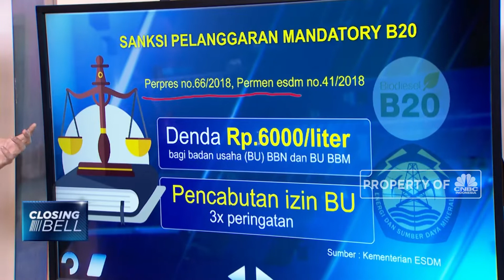Awas, Tak Terapkan B20 Bisa Kena Sanksi!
Pemerintah kian mengoptimalkan penerapan program yang mewajibkan campuran 20% bahan bakar nabati (biodiesel) dalam solar atau B20. Kebijakan B20 ini digadang bisa mengurangi impor solar dan menghemat devisa negara.

Selain menghemat devisa, pelaksanaan biodiesel juga akan mengurangi penggunaan bahan bakar dari fosil yang masih sangat dominan dalam bauran energi. Keseriusan pemerintah pun dibuktikan dengan pemberlakukan sanksi bagi badan usaha yang lalai menjalankan kebijakan B20 tersebut.

Lantas berapa denda bagi badan usaha yang melanggar? Erwin Surya Brata memaparkannya dalam video berikut ini.